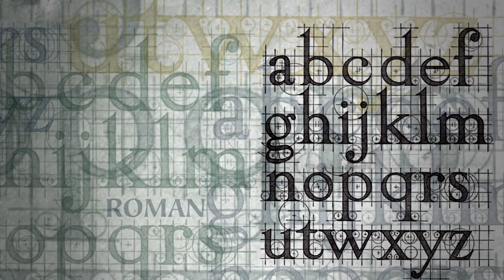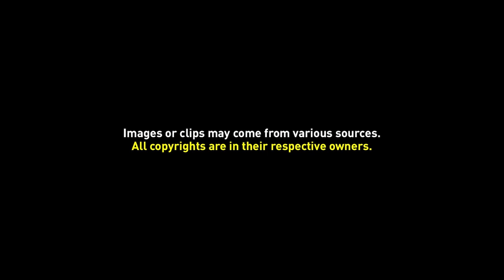Video Background 046